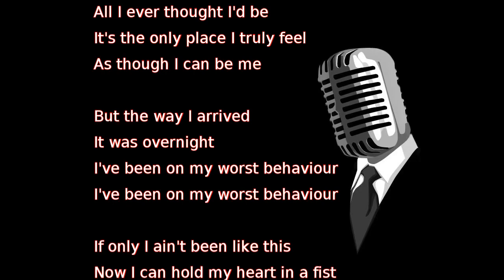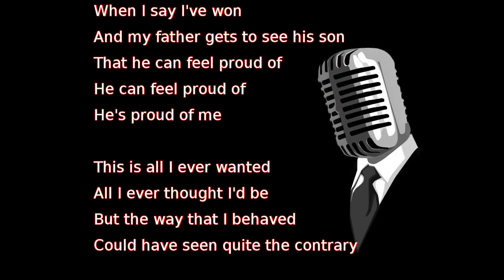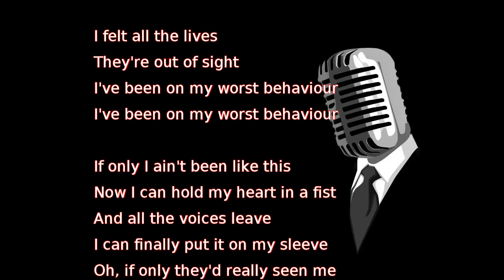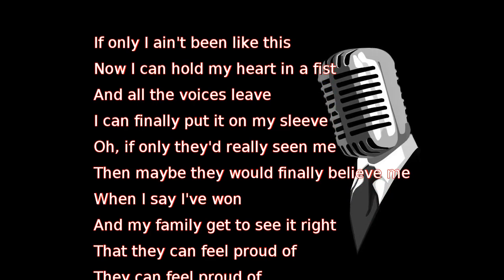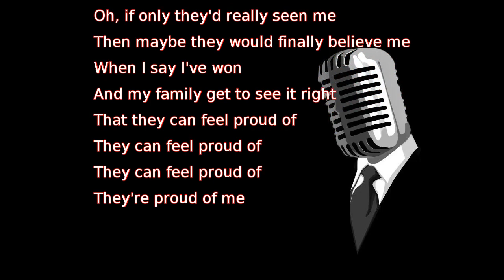James Arthur - Finally (lyrics)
This is all I ever wanted
All I ever thought I'd be
It's the only place I truly feel
As though I can be me

But the way I arrived
It was overnight
I've been on my worst behaviour

If only I ain't been like this
Now I can hold my heart in a fist
And all the voices leave
I can finally put it on my sleeve
Oh, if only they'd really seen me
Maybe they would finally believe me
When I say I've won
And my father gets to see his son
That he can feel proud of
He can feel proud of
He's proud of me

But the way that I behaved
Could have seen quite the contrary

I felt all the lives
They're out of sight

And my mother gets to see her son
That she can feel proud of
She can feel proud of
She's proud of me

Then maybe they would finally believe me
And my family get to see it right
That they can feel proud of
They can feel proud of
They're proud of me